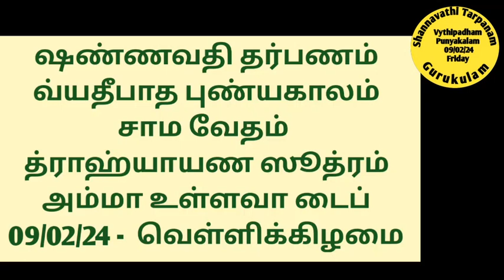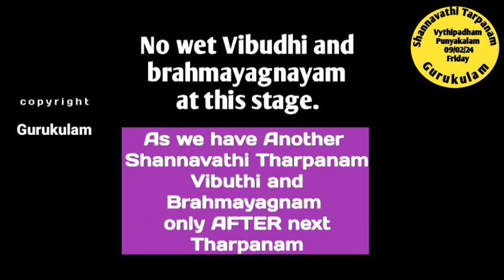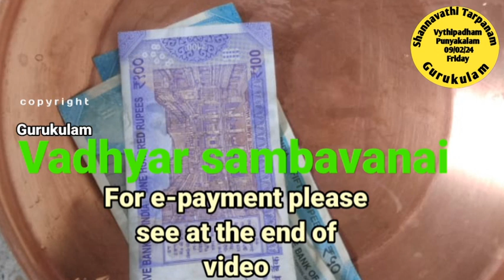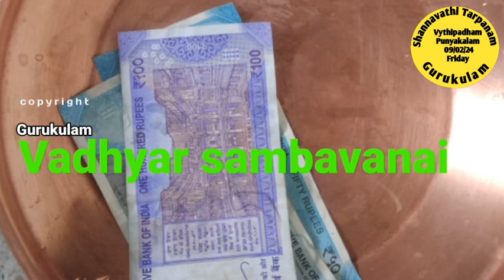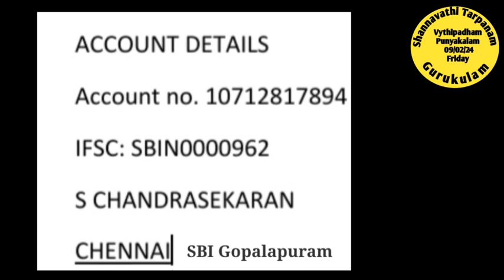Shannavathi Tarpanam Vyathipadha Punyakalam Sama Vedam Drahyayana Sutram Amma Alive Type 09:02:24 Fr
Shannavathi Tarpanam. Vyathipadha Punyakala Tarpanam. 09/02/24 Friday. Sama Vedam
Drahyayana